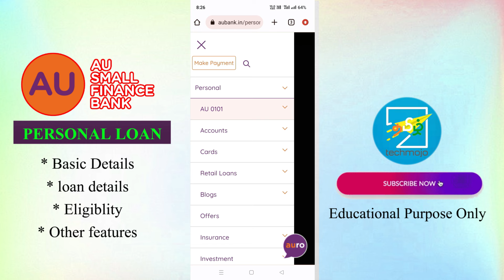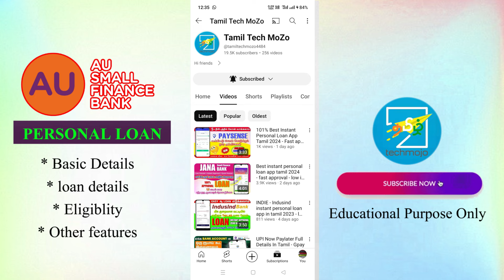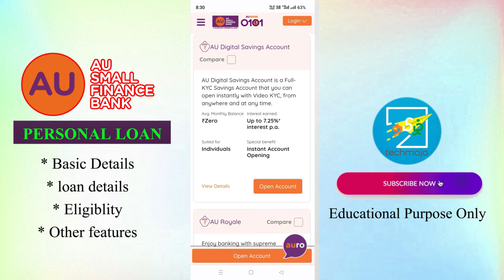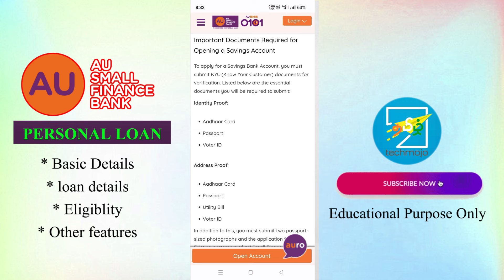AU Small Finance Bank - Instant Personal Loan Without IncomeProof - Fast Approval Low Interest 2024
Explained AU Small Finance Bank personal loan and zero balance account details in tamil 2024

Releated topics
AU small finance bank personal loan tamil 2024
jana small finance bank personal loan tamil
2024 best personal loan option
loan app
au small finance bank zero balance account opening and benifits tamil
trusted au small finance bank loan tamil
best online loan app with low interest rates
instant loan tamil
trusted loan app tamil
low interest personal loan app tamil
personal loan au fiance loan app tamil
low interest personal loan
best bank loan without income proof
bank loan without cibil score
instant loan app with low cibil score
best loan with low interest
low cibil score loan spp tamil